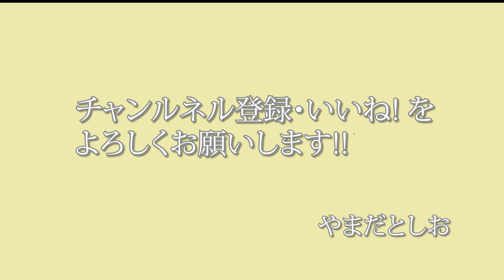しあわせをよぶビリケンさん-今日も笑ったもん勝ち-やまだとしお公式チャンネル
大阪の通天閣にしあわせをよぶと言われるビリケンさんがいらっしゃいます。
足の裏をなでてお願い事をするとかなえてくださるとか・・。
やまだとしお流のビリケンさんを描いてみました。
今日も笑ったもん勝ち!!

There is a Billiken who is said to bring happiness to Osaka's Tsutenkaku Tower.
It is said that if you stroke the soles of its feet and make a wish, it will come true...
I drew Toshio Yamada's version of Billiken.
The one who laughed today also won!!

★やまだとしおからのメッセージ
20年前、笑顔文字を携帯の絵文字から思いつきました。
文字に笑顔を入れることによって、何かメッセージ力をプラスできたらと思ったのです。
人生いろんなことがあるけど、つらい時、悲しい時ほど笑顔を忘れないでいよう。
そうしたら、自分の顔、名前の顔に笑顔が入ったら、「がんばらなあかんな」というようなメッセージ力が伝わったらと思つて描き続けています。
似顔絵も対面で元気になってくださる方の笑顔を見たくて描いてると思います。

ある病院の白血病の子どもたちが、外と遮断されて、夏祭りもクリスマスもできないことで笑顔がなくなっていました。
写真を撮って笑顔の似顔絵と名前にも笑顔を入れてを描きました。
子どもたちもですが、親御さんたちが本当に喜んでくださいました。

また3.11東日本大震災のの1年後に宮城県の石巻市に新聞社と笑顔文字と似顔絵を描くために同行しました
そこに来られた方々は亡くなった方に対して生きていることが申し訳ないという想いで悲しみに暮れていました。その時もただ元気になっていただきたいという想いで遺族の方も亡くなった方も笑顔で似顔絵を何枚も何枚も描かせていただきました。津波に流されて写真のない方はお名前に笑顔を入れました。
みなさんが涙を流して喜んでくださった姿を見て、この笑顔文字をもっと伝えたいと思うようになりました。

このYouTubeの動画を見てくださった方がもしかしたら、生きよう!と思ってくださったり、元気になろう!
笑顔でいればなんとかなる!というメッセージをキャッチして、未来を見るきっかけにしてくださったらうれしいです。

★Message from Toshio Yamada
Twenty years ago, I came up with the smile character from a cell phone emoji.
I thought that by adding a smile to the letters, I could add some kind of message.
There are many things in life, but don't forget to smile when you're having a hard time or when you're sad.
I continue to draw, hoping that if I can put a smile on my face, or the face of my name, it will convey the power of a message that says, "You have to do your best."
I think I draw caricatures because I want to see the smiles of people who are cheerful when I meet them.

Children with leukemia in a hospital lost their smiles because they were cut off from the outside world and could not attend summer festivals or Christmas.
I took a picture and drew a smiling portrait and a smile in the name.
The children were really happy, but the parents were really happy.

Also, one year after the 3.11 Great East Japan Earthquake, I accompanied a newspaper company to Ishinomaki City in Miyagi Prefecture to draw smiling characters and portraits.
The people who came there were filled with sorrow, feeling sorry that they were still alive for the deceased. At that time, I drew many portraits of the bereaved and the deceased, with a smile on their faces, just to make them feel better. For those who were swept away by the tsunami and do not have photos, we added a smile to their names.
Seeing everyone cry tears of joy made me want to tell more about this smiling face.

Maybe those who watch this YouTube video will think, "Let's live!" and get well!
I would be happy if you catch the message that if you keep smiling, everything will work out, and use it as an opportunity to see the future.